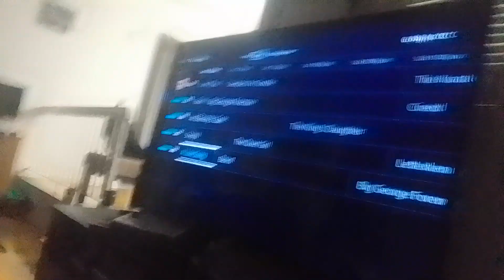warp flute skips to descendants 3 more writing skeduel part 1 (4)